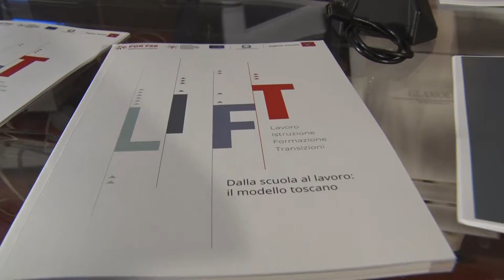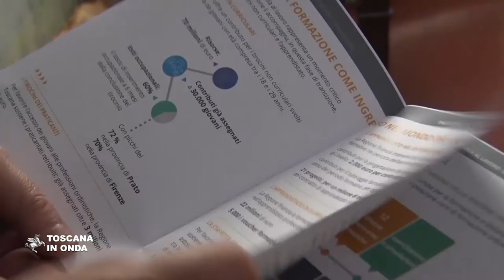Il modello toscano di scuola e lavoro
Risultati, cifre, dati, informazioni, prospettive in materia di educazione, istruzione, formazione e lavoro raccolti in una pubblicazione intitolata "Lift, dalla scuola al lavoro: il modello toscano" che riassume i risultati delle politiche regionali attivate nel corso dell'ultima Legislatura. La notizia